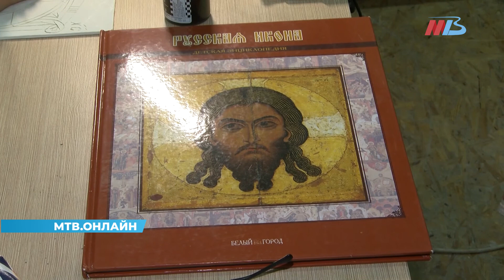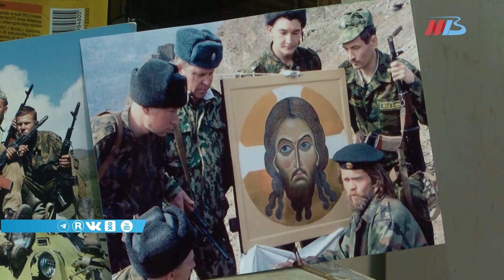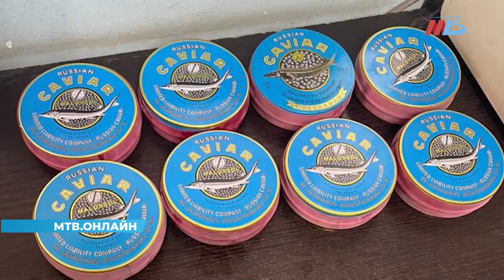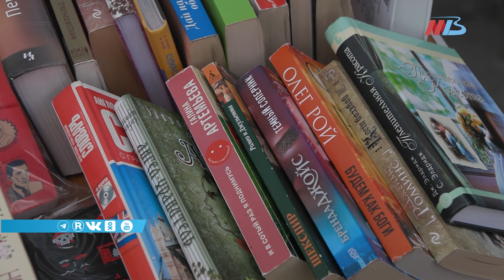Новости Волгограда и области 15.08.2022 17-00